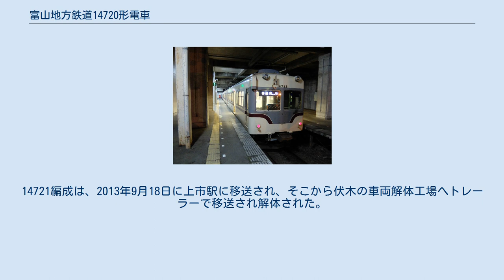富山地方鉄道14720形電車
立山駅停車中の14720形（2014年9月20日） 富山地方鉄道14720形電車（とやまちほうてつどう14720がたでんしゃ）は、1962年に登場した富山地方鉄道（地鉄）の電車。
 1962年にモハ14721・モハ14722の2両が日本車輌製造（日車）で製造された。
10020形とほぼ同形で、10020形はMM'ユニット車であるのに対し、本形式は単独走行可能な1M方式である点と、主電動機の出力が高くなっている点が主な相違点である。
製造当初はモハ14721-サハ222-モハ14722の3両編成であったが、1969年にサハ222はクハ170形172に改造され、モハ14721-クハ171・モハ14722-クハ172という2両編成2本の陣容となった。
 モハ10020形とほぼ同じ、全長18 mの2扉車である。
側面のデザインは、日本車輌が同時期に製造した名鉄5500系電車や長野電鉄2000系電車と似通っている。
前面は2枚窓で、前照灯は窓上の中央と両端に3灯が配されている。
塗色は登場当初、下半分が濃い橙、上半分が薄い橙であったが、その後白地に窓周りが薄い灰色で、窓下に赤の帯を入れる塗装になった。
 主電動機は東洋電機製造製の定格出力110 kW・端子電圧750 VのTDK803-Aを1両に付き4個搭載しており、10020形の75 kWに比べ出力アップが図られている。
台車は、日車製の空気ばね台車・NA-307を装備している。
 車内の客席は、扉間にクロスシート、車端部にロングシートを配したセミクロスシートである。
 1969年5月に富山県で行われた全国植樹祭では、3両編成でお召し列車として運用された。
その際には、サハ222の車内の椅子を一部取り外し、ソファとテーブルを設置した。
列車の前後には日章旗が取り付けられた。
 2011年12月に全国公開された映画『RAILWAYS 愛を伝えられない大人たちへ』では、主人公・滝島徹（三浦友和）が車掌として、吉原満（米倉斉加年）が運転士として乗務したという設定になっていた。
 モハ14721は1986年、モハ14722は1987年に冷房化が行われ、あわせてヘッドライト2灯化・車体裾（台枠）部の直線化（絞りなし）・貫通路の狭幅化・手ブレーキ装置の撤去などの改造も行われた。
その後ワンマン化改造も行われている。
モハ14721は、さらにその後上半分が黄色・下半分が緑の新塗装とされている。
 14721編成は2012年に火災による焼損（次項参照）で廃車となり、14722編成も2019年12月21日をもって引退した。
引退に際し、鉄道線全線を走破する特別イベントが実施された。
その後、翌2020年1月に解体のため10020形と共に搬出された。
 2012年1月4日午前、立山駅に停車していた（電鉄富山駅行き）の14721編成（モハ14721-クハ171の2両編成）のうち、先頭車両であるモハ14721の床下から火が出て、同車両が全焼する事故が発生した。
乗客・乗員6名に怪我はなかった。
積雪による抵抗で主電動機に高負荷がかかり、それによって主抵抗器が高温となったのが原因とされている。
14721編成は、2013年9月18日に上市駅に移送され、そこから伏木の車両解体工場へトレーラーで移送され解体された。